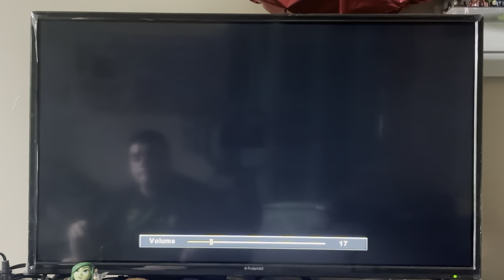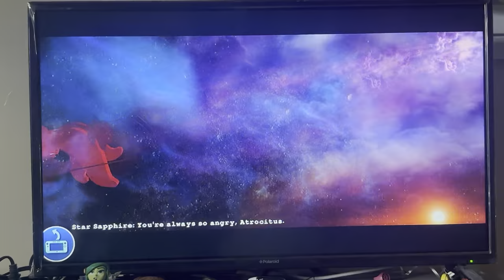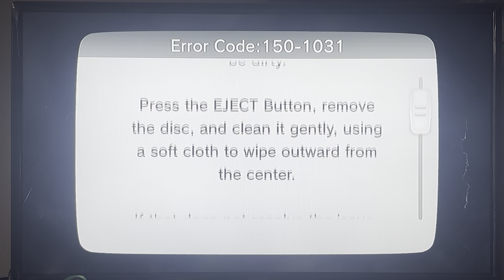Keanu’s LEGO BATMAN 3: BEYOND GOTHAM lets plays part 1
We start my lets plays of lego batman 3.